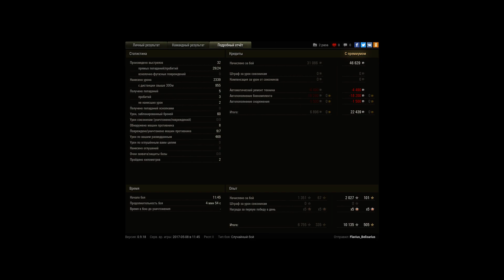Мастер в первом бою